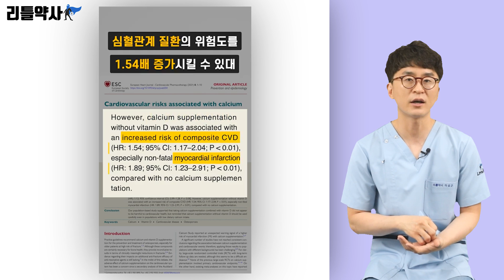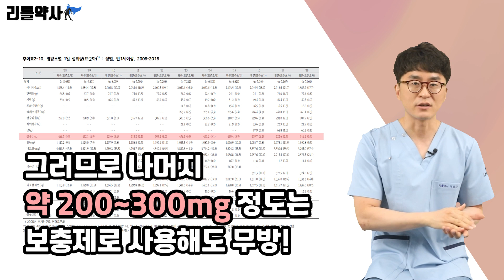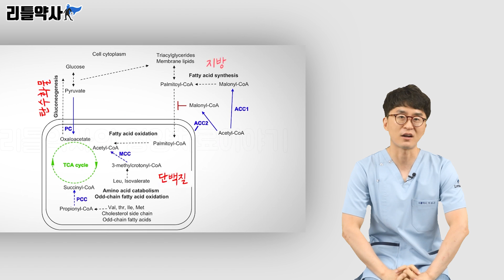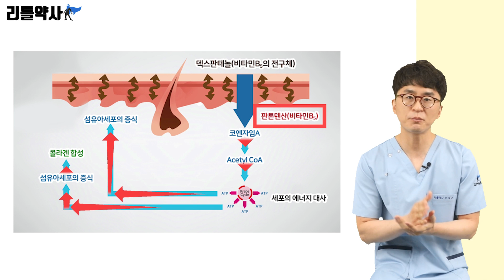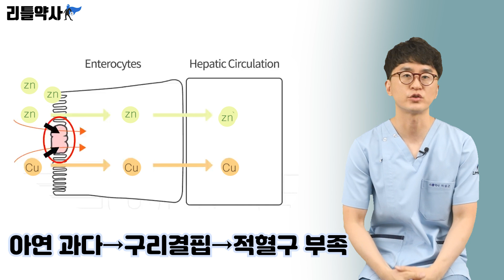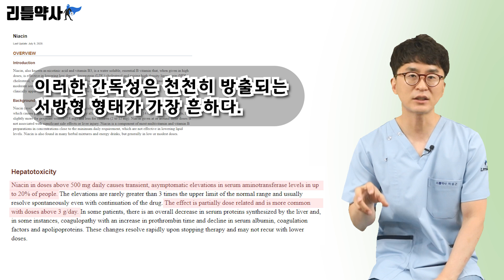영양제 부작용 절대 이렇게 먹지 마세요! 칼슘, 비오틴, 철, 아연, 비타민B3, 비타민B6의 부작용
너무 많이 먹었을 때 부작용을 유발하는 영양제들이 있습니다. 바로 칼슘, 비오틴, 철분, 아연, 비타민B3 나이아신, 비타민B6인데요. 우리가 흔히 먹는 영양제죠. 오늘은 이러한 영양제를 과다복용 했을 때 어떤 증상이 나타나는지 알아보세요.

00:00 너무 많이 먹으면 안 되는 영양제
00:32 첫 번째 칼슘 영양제
02:13 두 번째 비오틴 보충제
03:38 세 번째 철분 영양제
04:29 네 번째 아연 보충제
05:19 다섯 번째 비타민B3 나이아신
06:59 여섯 번째 비타민B6
08:04 다다익선? 과유불급!